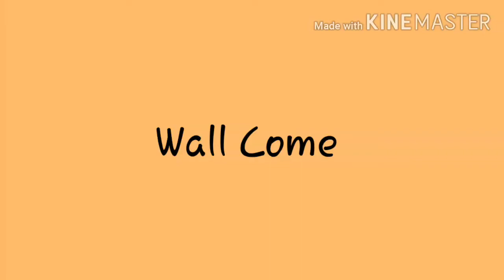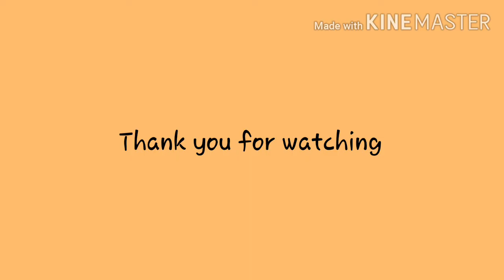जोंनि अांगो हारिमु Bodo traditional ! Bodo !